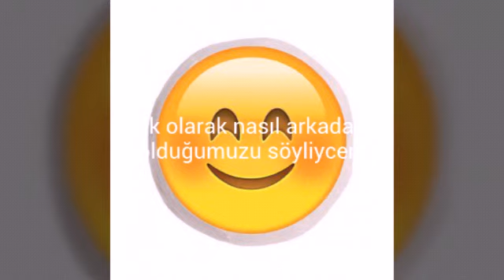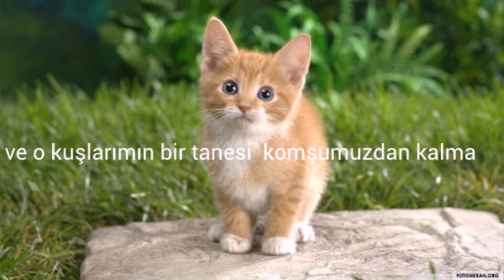Arkadaşımı tanıtı yorum